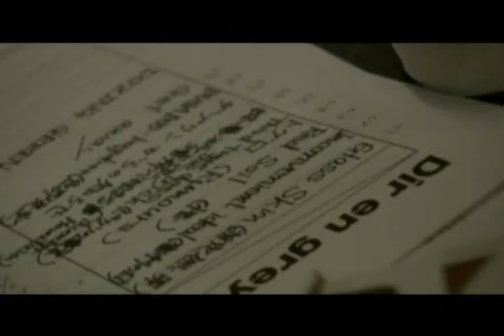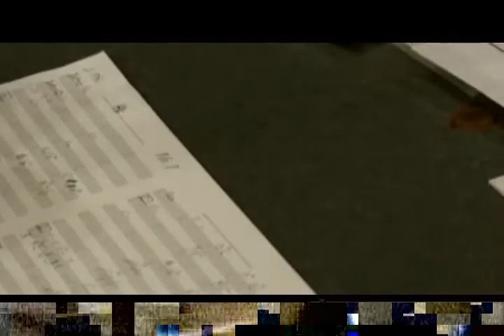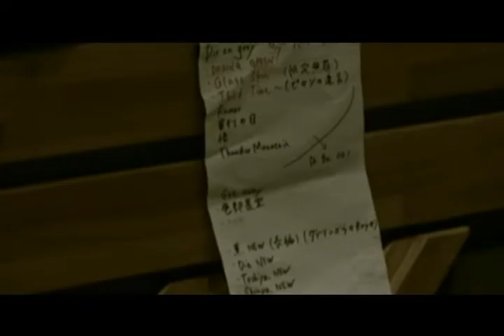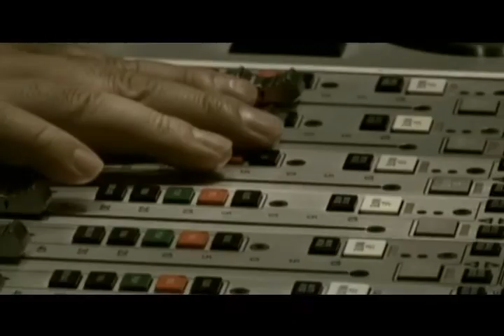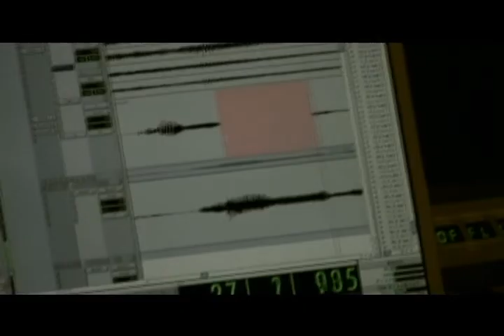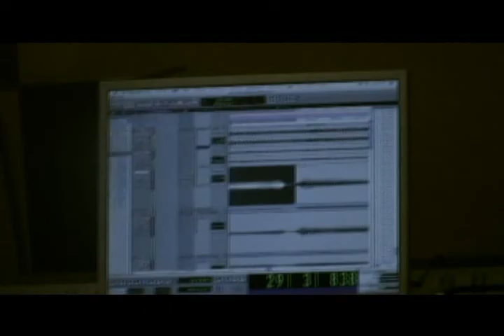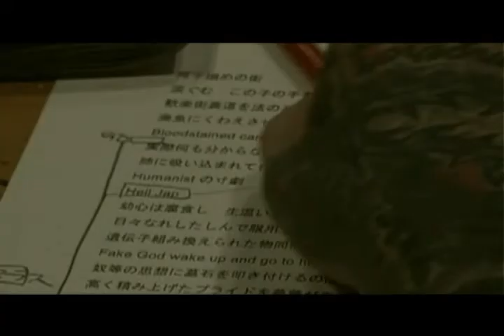Dir en Grey - Recording sessions of Uroboros (english subs)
Please, if you liked Dir en Grey, their music or video, then you bought the official production - https:// direngrey.co.jp/discography/ (all links are indicated, use the google translator, ordering anywhere in the world is easy).
This is very, very important for the development of the band and the music. The team invests a lot of money on recording and editing and it should pay off.